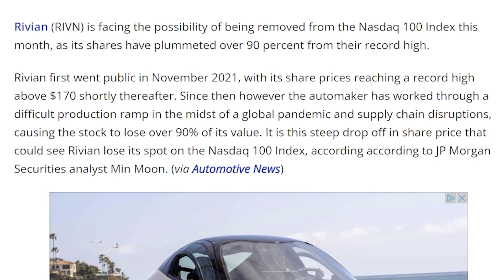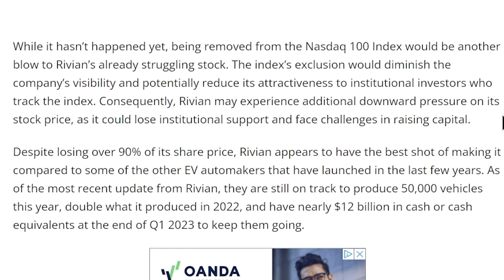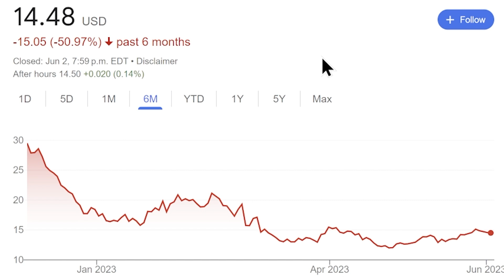Rivian May Get Removed from Nasdaq 100 as Electric Vehicle maker Shares Slide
A look at Rivian and the tough road of becoming an electric vehicle manufacturer at scale.